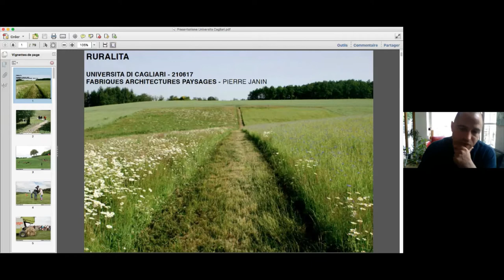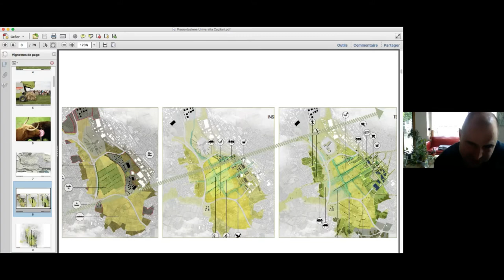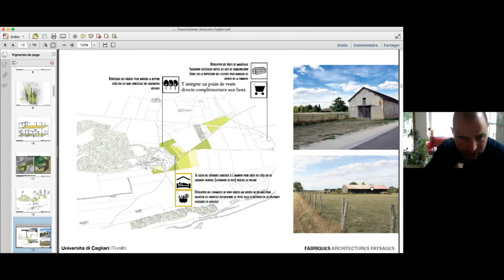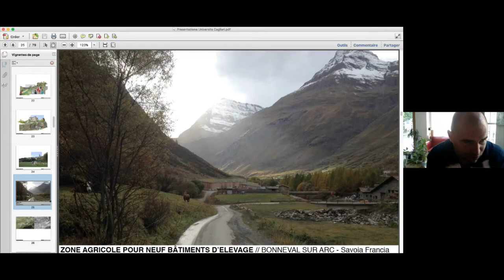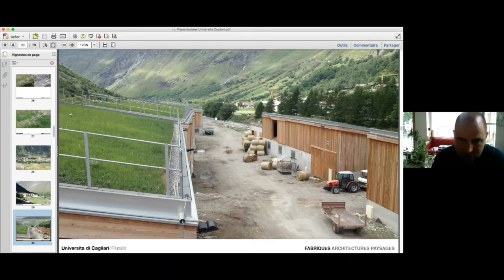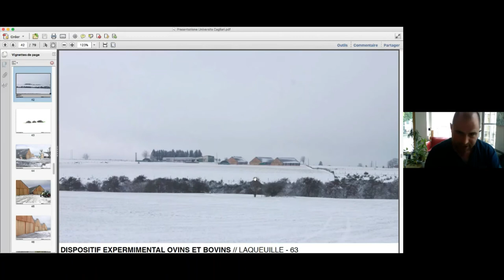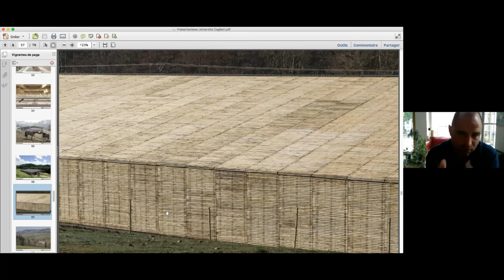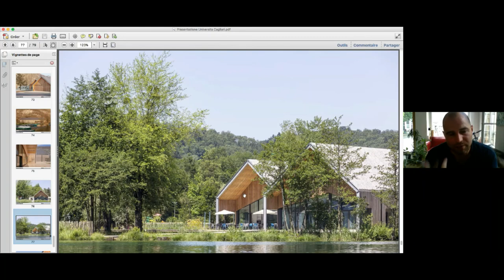LABORATORIO RURALE - FABRIQUES architectures paysages - Ruralitè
sesto seminario del ciclo organizzato nell'ambito del corso a scelta:
Laboratorio Rurale -  progetti per le nuove topografie dei paesaggi produttivi
coordinatori del corso: Francesco Marras e Roberto Sanna
Facoltà di Ingegneria e Architettura,
Corsi di Laurea in Scienze dell'Architettura e Laurea Magistrale in Architettura

Università degli Studi di Cagliari

Il fulcro di FABRIQUES sono gli ambienti agricoli e rurali. Questi temi vengono sviluppati attraverso la costruzione di edifici agricoli privati ​​e pubblici, la creazione di edifici e spazi pubblici utilizzando materiali locali in aree rurali e semiurbane e studi agrourbani che collegano urbanistica e pratiche agricole.
FABRIQUES lavora con le comunità rurali per ripensare e riqualificare il loro ambiente costruito attraverso una reinterpretazione dei sistemi e delle costruzioni rurali tradizionali, utilizzando le risorse e le conoscenze locali. FABRIQUES riconosce e rivaluta il territorio rurale, utilizzando tecniche architettoniche e paesaggistiche per garantire uno stretto rapporto tra il sito e i suoi utenti.
FABRIQUES è stato vincitore di Young Architects and Landscape architects (AJAP) nel 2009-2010, ha vinto un Young Urbanist Award nel 2014, è citato nel premio Constructive Alps nel 2015 e 2017 ed ha esposto alla Biennale di Venezia nel 2016.
Pierre JANIN ha collaborato alla creazione della mostra Capital Agricole al Pavillon de l’Arsenal, a Parigi nel 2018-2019, e presentata alla Cité de l’Architecture Conference, 2020.